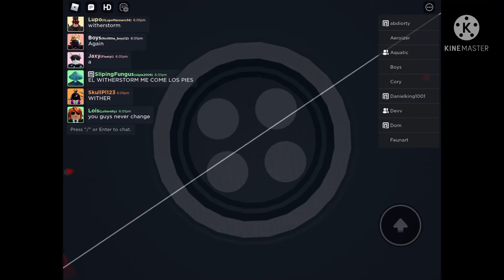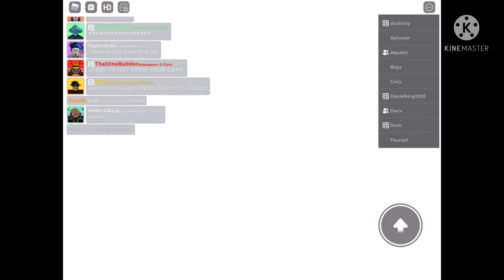A Mysterious World | Unexpected Threat Event | ROBLOX Live Event